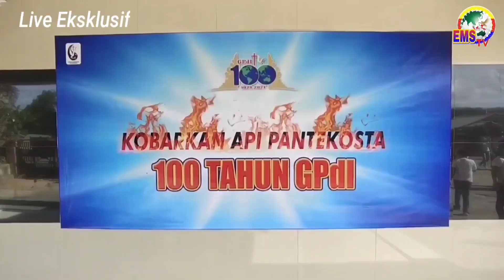Kemeriahan Jemaat GPdI Ekklesia Ministry Sorong Sambut Obor 100 Tahun GPdI di Indonesia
Seluruh warga jemaat GPdI Ekklesia Ministry Sorong larut dalam suasana sukacita atas kedatangan Obor Api Pantekosta (Obor 100 Tahun GPdI Ada di Indonesia)